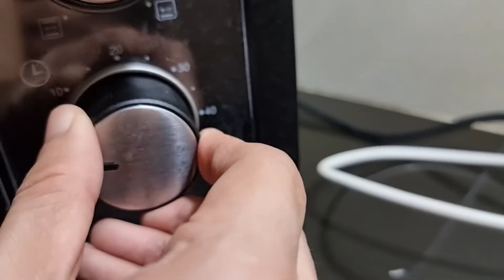How to make homemade brownies - the Summer and Tony way!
Today we baked a yummy batch of Ghirardelli Triple Chocolate Brownie Mix!

Ingredients:
1 Pouch brownie mix
1/3 Cup Water
1/3 Cup Vegetable Oil
1 Egg

Before anything, be sure to preheat your oven at 325 ℉ or 162 ℃.

Place all ingredients in a medium bowl. Mix and stir until well blended.

The box says to bake it for 45 to 50 minutes, but we prefer them softer and a bit chewy, so we bake them for 30 to 40 minutes only.